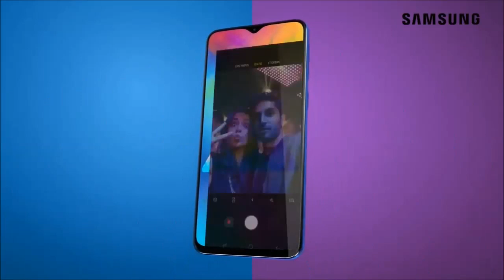SAMSUNG GALAXY M20 SMART MOBILE